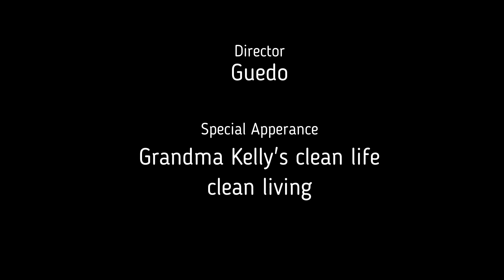Great fun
Grandma Kelly Meet up got sidetracked due to DragonBoat Races all good we moved to Wapato Had great time and cleaned just a bit of trash.